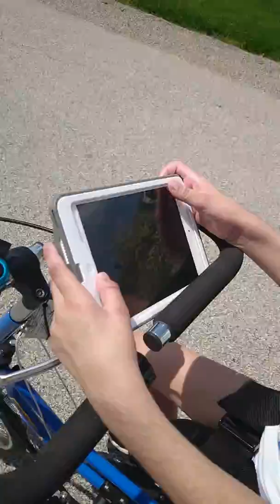Savanita en la bisikleta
Riding her bike! 5-8-14